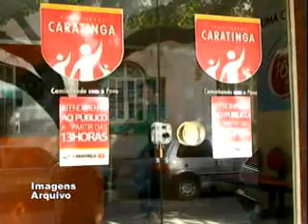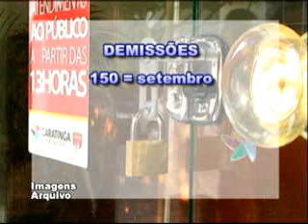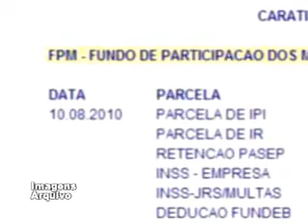JOAO BOSCO DEMISSOES E CORTES WMV V9